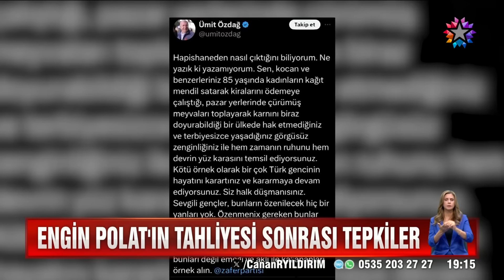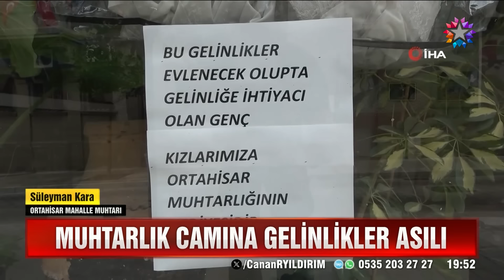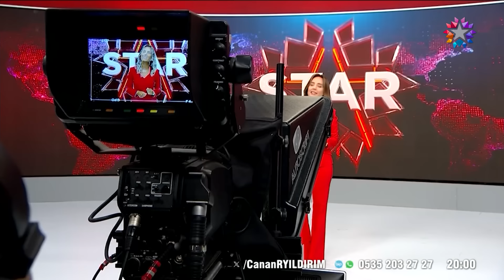Star Ana Haber | 7 Eylül Cumartesi